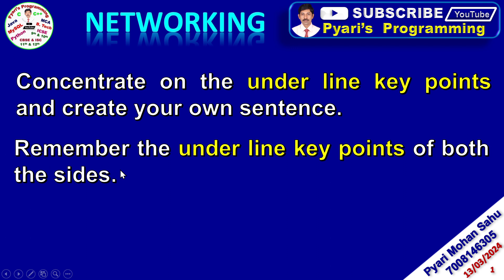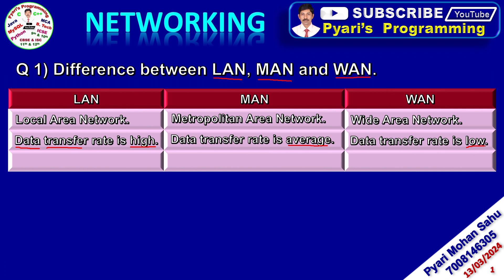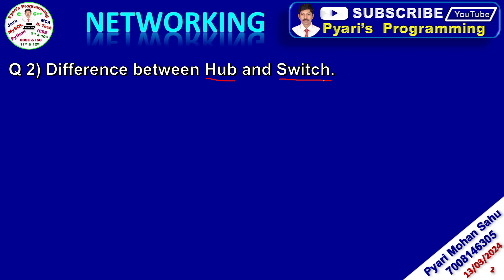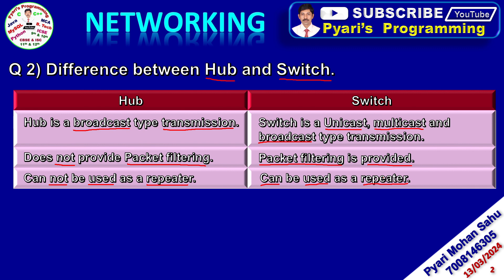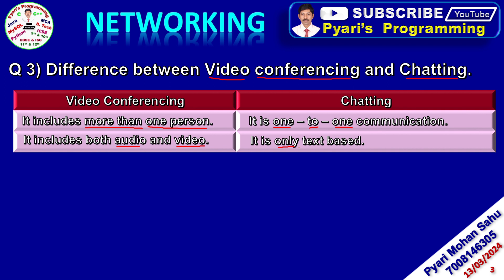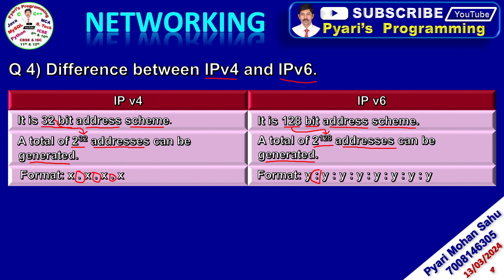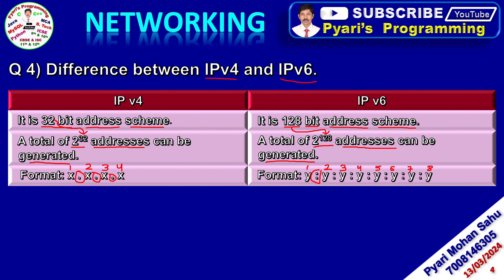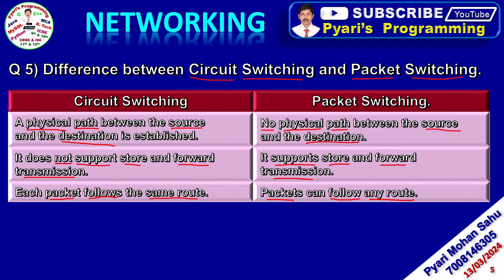Networking Difference Between Question Answer for Examination | 12th CBSE Board Examination Answer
This video will help the students to learn:
    1) Difference between LAN and WAN.
    2) Difference between WAN and MAN.
    3) Difference between LAN and MAN.
    4) Difference between HUB and SWITCH.
    5) Difference between Video Conferencing and Charting.
    6) Difference between IP v4 and IP v6.
    7) Difference between Circuit Switching and Packet Switching.